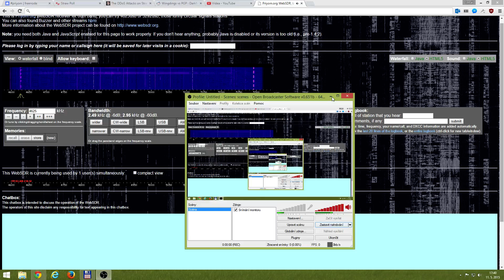Partial Buzzer Message, 1540z, 4625 kHz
МДЖБ 02 002 СИДНОФЕН 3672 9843
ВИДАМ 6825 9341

Thanks to PeterSpb.